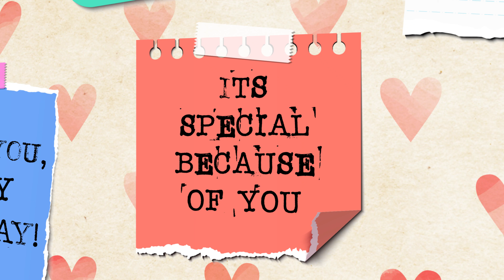9 June Birthday Status